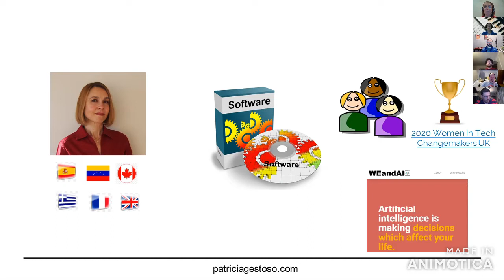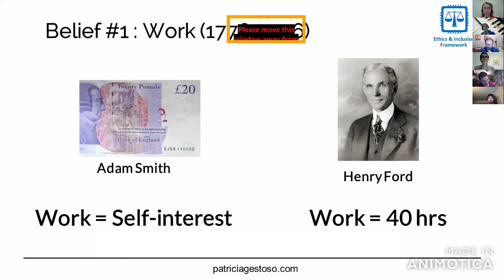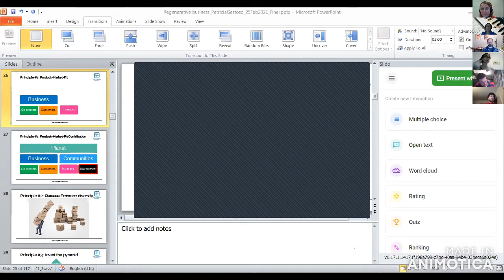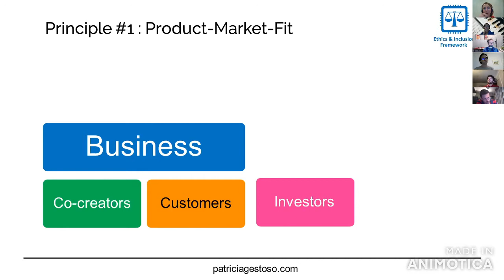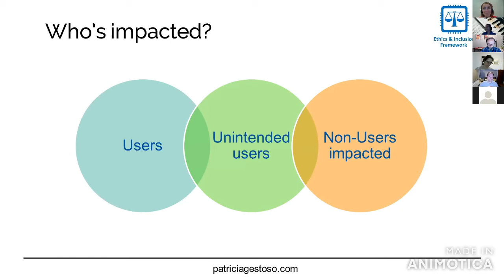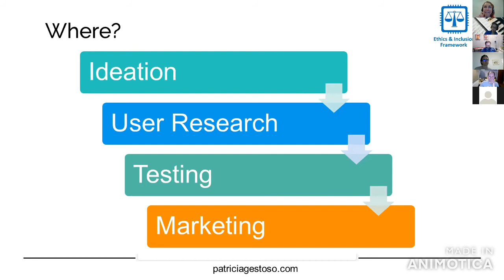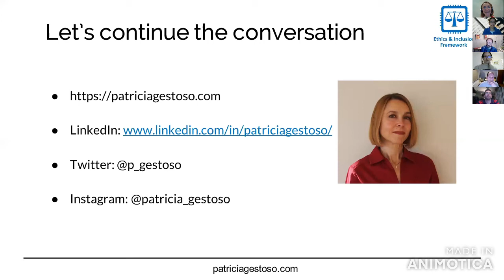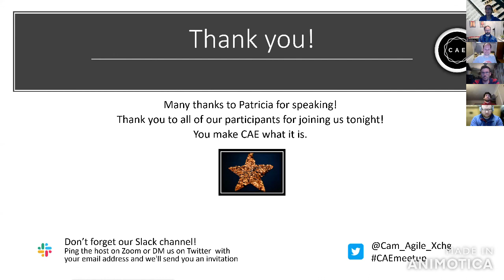CAE Regenerative Business with Patricia Gestoso Feb 2021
Cambridge Agile Exchange is an Agile, Lean and coaching meetup group. You can find out about our events via Twitter

For our second presentation of 2021, we welcomed Patricia Gestoso to talk about embedding sustainability and inclusion into our products as well as our workplaces.